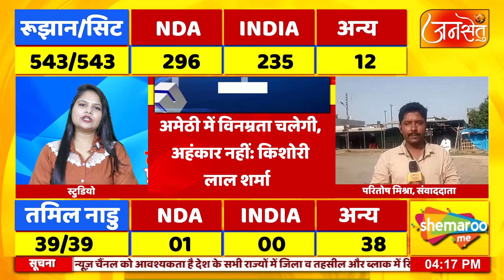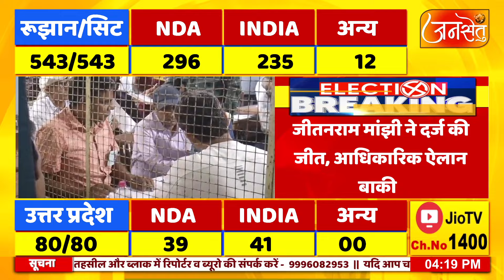🔴 लोकसभा चुनाव 2024 के सबसे तेज नतीजे LIVE JANSETU Election Results | Loksabha Election 2024 Results